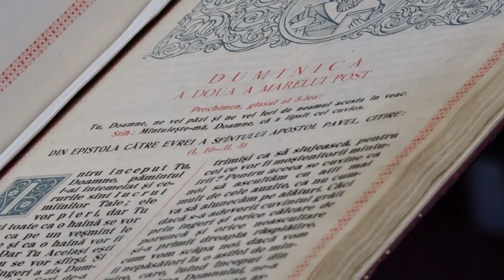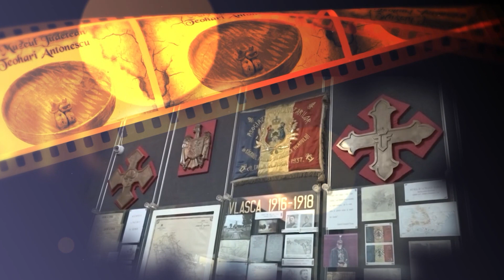DUMINICA A II A DIN POSTUL MARE A SFÂNTULUI GRIGORIE PALAMA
DUMINICA A II-A DIN POSTUL MARE ( A SFÂNTULUI GRIGORIE PALAMA) ÎN BISERICA ÎNĂLȚAREA DOMNULUI DIN MUNICIPIUL GIURGIU

                    La data de 20 martie 2022, în Duminica a II-a din Postul Mare (a Sfântului Grigorie Palama), a fost prilej de aleasă bucurie duhovnicească pentru credincioșii veniți la biserica Înălțarea Domnului (Eroilor) din municipiul Giurgiu, deoarece și-au primit arhipăstorul, pe Preasfințitul Părinte Episcop Dr. Ambrozie. Cu această ocazie, Preasfinția Sa, înconjurat de un sobor de slujitori, a săvârșit Sfânta și Dumnezeiasca Liturghie a Sf. Vasile cel Mare.

                  În cuvântul de învățătură adresat credincioșilor prezenți Întâistătătorul eparhiei  a vorbit și despre importanța vieții și a teologiei Sfântului Grigorie Palama, cel care a apărut într-un moment de mari dezbateri teologice, la jumătatea secolului al XIV-lea, când în mediile monahale, mai ales în Sfântul Munte Athos, dar și în orașe, mulți oameni practicau ceea ce numim și astăzi rugăciunea neîncetată, rugăciunea inimii sau rugăciunea lui Iisus: Doamne Iisuse Hristoase Fiul Lui Dumnezeu, miluiește-mă pe mine păcătosul!
                  Această rugăciune este în prima ei parte o mărturisire a dumnezeirii Mântuitorului Iisus Hristos. Mărturisim că Iisus este Hristosul, adică Mesia cel profețit de Moise în lege și de sfinții proroci și că El este Fiul Lui Dumnezeu. În partea a doua a acestei rugăciuni mărturisim starea noastră de păcătoșenie, abisul căderii noastre, cu nădejdea în mila lui Dumnezeu: miluiește-mă pe mine păcătosul, a spus Ierarhul.

                   În continuare, ierarhul a explicat sensurile duhovnicești desprinse din pericopa evanghelică în care a fost prezentată Vindecarea slăbănogului din Capernaum, subliniind credința și dragostea pe care au avut-o prietenii celui aflat în suferință. Mântuitorul ne arată că fără iubirea care rodește în fapte de milostenie față de aproapele, nimeni nu poate dobândi Împărăția cerurilor.

                   Giurgiuvenii prezenți au avut posibilitatea sa se inchine si la o parte din moastele Sfintei Mucenite Sabina, ale Sfântului Ierarh Nectarie din Eghina, făcătorul de minuni, aflate spre inchinare in Biserica „Inaltarea Domnului”, dar și la o copie a Icoanei Maicii Domnului de la Letca Nouă.

                   A fost săvârșită o slujbă de pomenire pentru ctitorii sfântului locaș trecuți la cele veșnice.

                   Ierarhul l-a felicitat pe părintele Alexandru Ștefan, parohul bisericii Înălțarea Domnului, dar și preoții coslujitori pentru activitatea pastoral-misionară desfășurată și i-a binecuvântat pe credincioșii prezenți.
La final, copiii  au primit din partea Ierarhului numeroase daruri
și toți credincioșii ultimele numere ale revistei "Familia Ortodoxă" și iconițe.

                    Biserica „Înălțarea Domnului” din Giurgiu sau Biserica Eroilor a fost ridicată între anii 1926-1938, în stil neoclasic, în cinstea tuturor eroilor care au murit pentru țară în Primul Război Mondial, iar anul următor era sfințită. Lângă biserică se poate vedea și Mausoleul Eroilor, care a fost ridicat, mai devreme, în 1920, tot cu același scop.